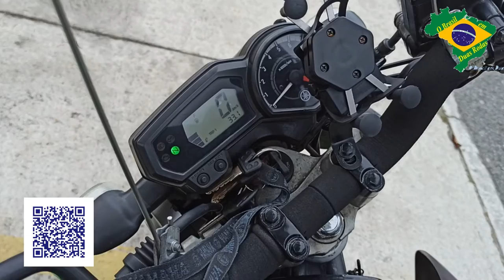COMO LEVANTAR UMA MOTOCICLETA DO CHÃO - Passo a Passo